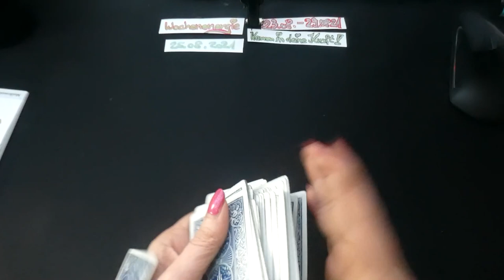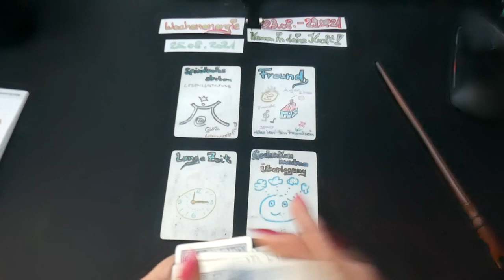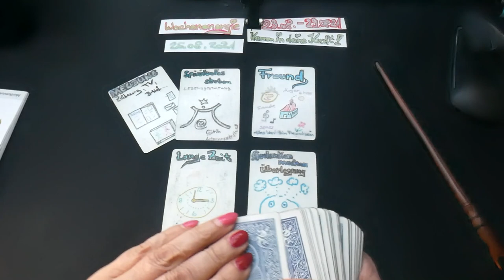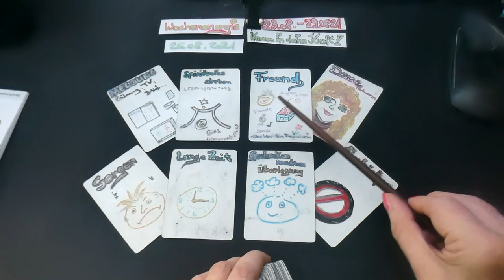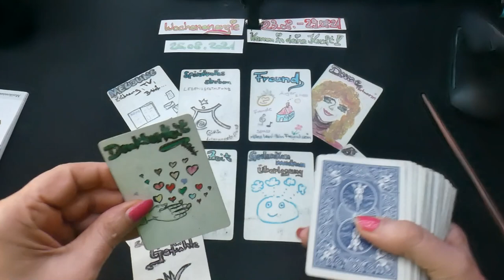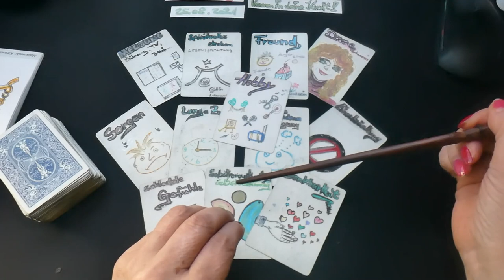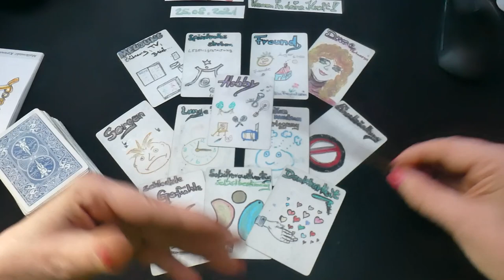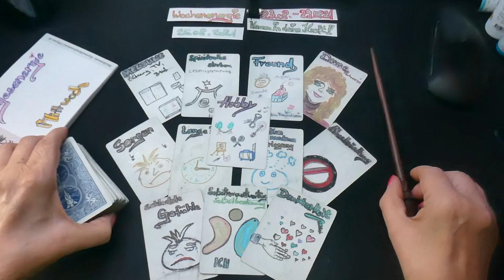25.08.2021 Tagesenergie​​​​ Tagesorakel​​​​